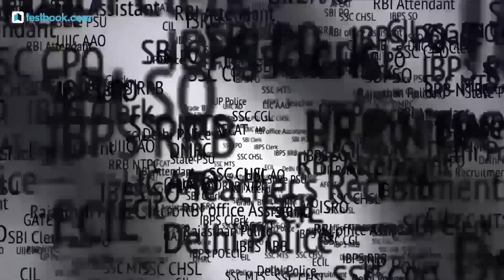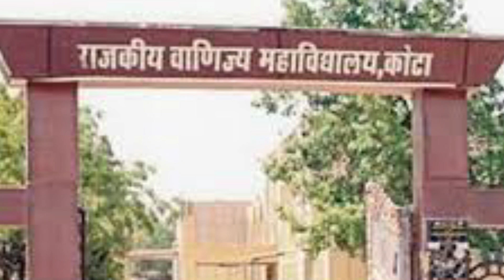Who is Om Birla? | Biography of Lok Sabha Speaker 2019 | GK in Hindi for RRB NTPC 2019 & SSC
He has been elected as the Speaker of 17th Lok Sabha.